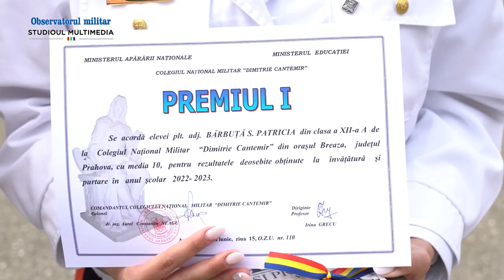Sfarsit de an scolar LM Breaza, 2023